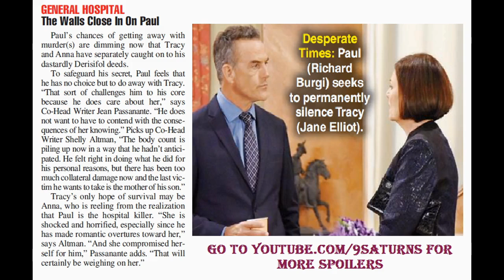10-3-16 SOD GH SPOILERS Tracy Paul Anna General Hospital Serial Killer Jane Elliot Preview Promo